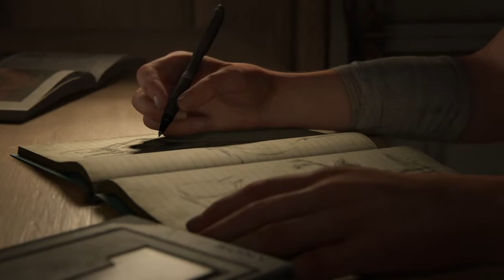The Last of Us™ Part II Gameplay part 1